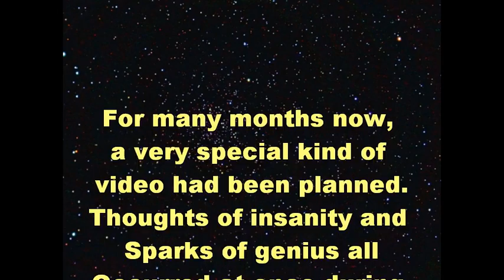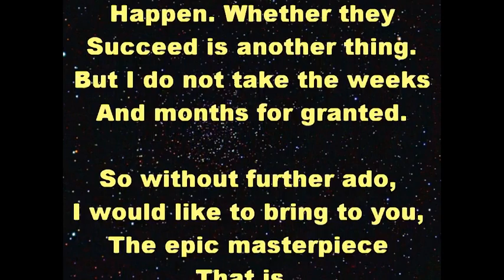Sabrina The Teenage Witch: The Poop Edition (Part 1)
This is the 4 month masterpiece I have been working on. I bring to you, Sabrina The Teenage Witch: The Poop Edition. I own none of this.

Plot: As Sabrina struggles with her options about whether or not to go to the high school dance. Sabrina's aunts, Hilda & Zelda provide her with a slightly different alternative.